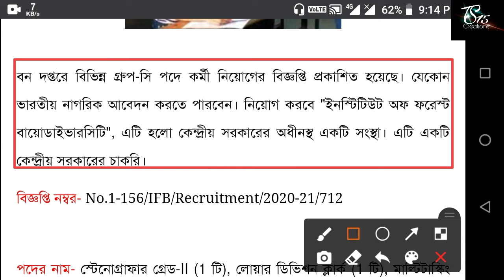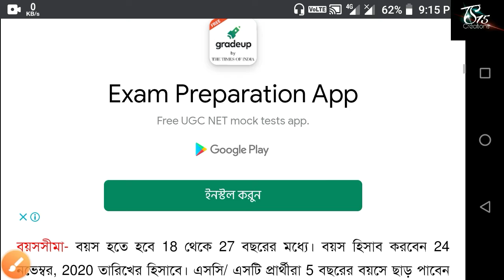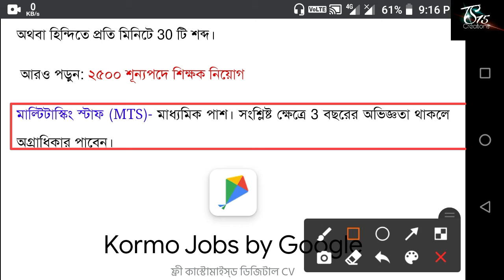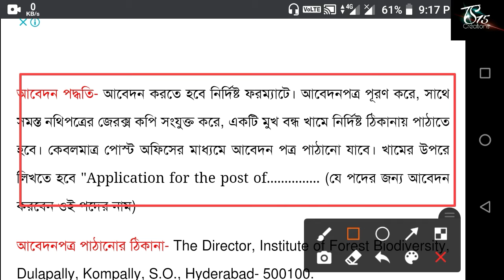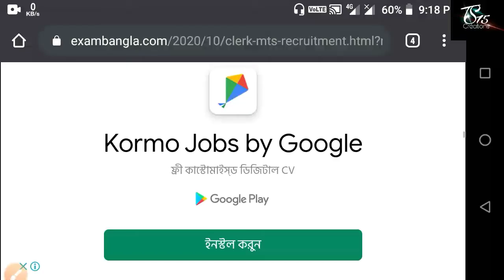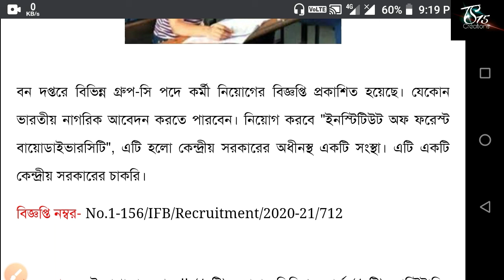বনদপ্তরে গ্ৰুপ সি নিয়োগের বিঙ্গপ্তি || স্থায়ী চাকরি কেন্দ্র সরকারের || মাধ্যমিক পাশ যোগ্যতা